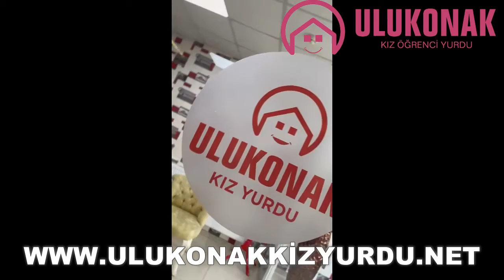Aydın Kız Öğrenci - Aydın Merkez de Kız Öğrenci Yurdu -Aydında Üniversiteye Yakın Kız Öğrenci Yurdu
Aydın Kız yurdu olarak Aydın Merkez de Üniversiteye yürüme mesafesindeki 1,2,3,4 kişilik odalarımız ile sizlere kaliteli ve konforlu bir konaklama hizmeti sunmaktayız.

Aydın Ulukonak Kız Öğrenci yurdu ulaşım ve lokasyonu olarak Aydın’ ın en çok tercih edilen kız öğrenci yurdu olarak bilinmektedir.